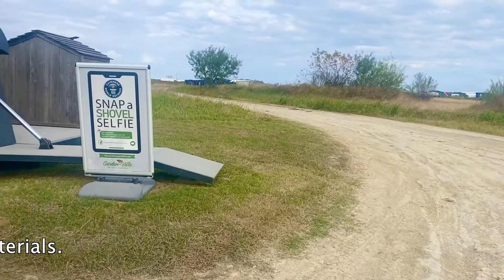World's Largest Shovel • 11-21-2021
Found the World's Largest Shovel in Creedmoor, Texas. It stands tall at over 40 feet high, and weighs 5,000 pounds. It was designed and constructed by Chris Anderson from all recycled materials. This shovel overshadows another Big-Tex earth-turner in Wichita Falls Texas.

Twisted Technology
3819 Rufe Snow Dr #101, North Richland Hills, Texas 76180

Ace Electronics
3210 Antoine Dr Houston Texas 77092

Amazon Shop

My Motorcycle:
2010 Two Tone Ocean Blue & Sandstone Metallic Victory Vision
2008 Harley-Davidson Road Glide
1999 Yamaha Royal Star Venture
1982 Yamaha Virago 750
1974 Yamaha DT250 Enduro
1968 Honda 50 Mini Trail